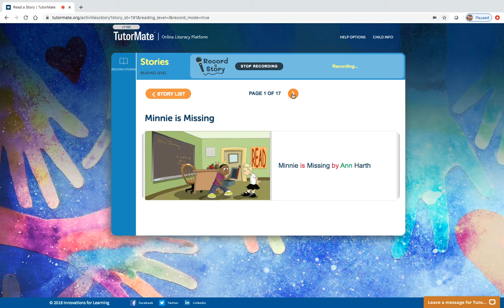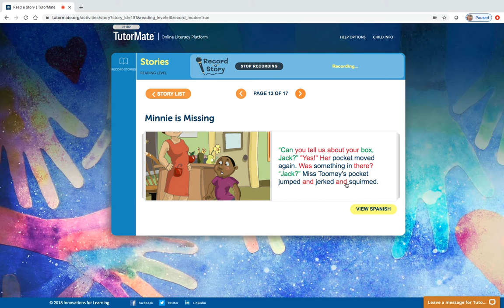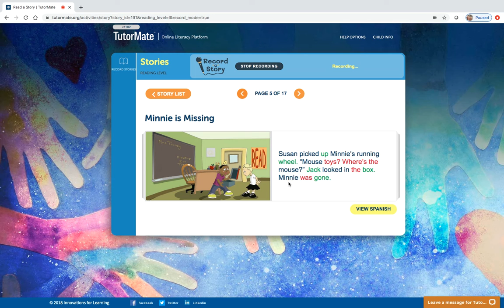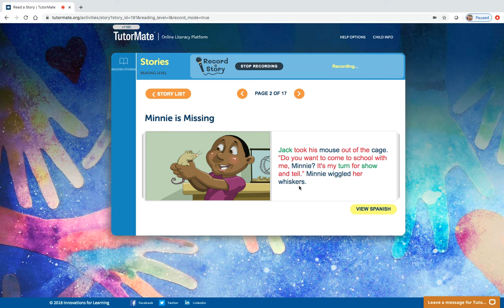Minnie is Missing | L